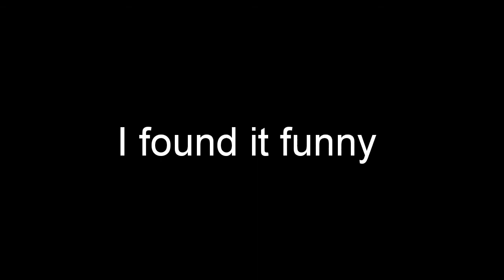Moth Eating Banana | Molly ParkerSykes